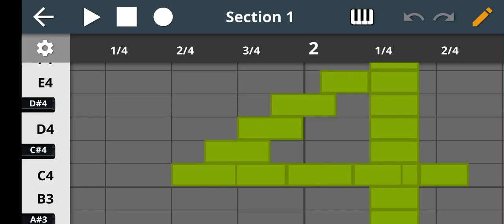как звучит 4 на пианино